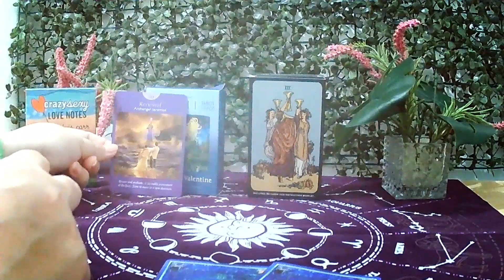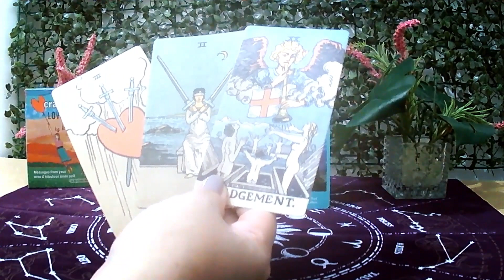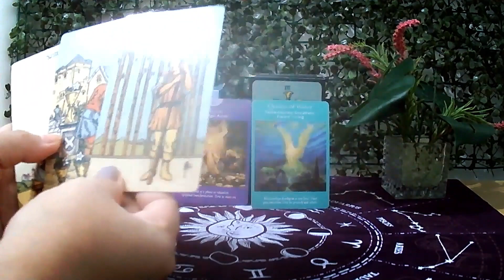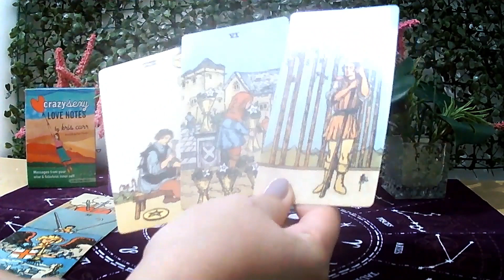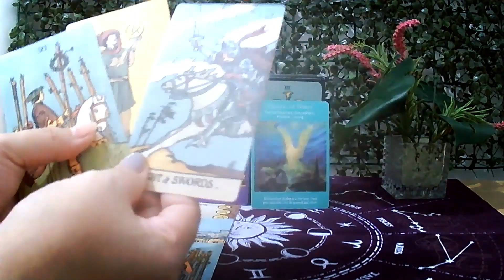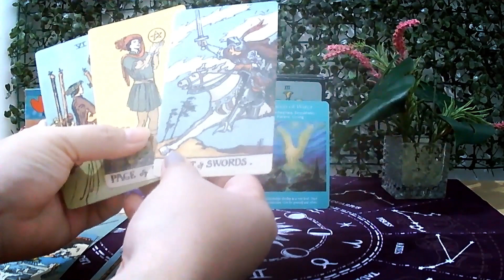LEO TAROT: SOMEONE IS COMING TO RESCUE YOU. THIS PERSON WANTS FAIRNESS AND JUSTICE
🎯Tips for using this channel:

1. General reading is a collective reading. Thus, it may or may not resonate with each person. Only take what resonates with you and leave the rest for someone else.
2. This is a timeless reading. The story may have already happened, is happening, or will happen.
3. Energies can be vice versa or interchangeable. If you feel like it's your energy, feel free to claim it.
4. This is a general reading. It could hit your Sun, Moon, Rising, and Venus Signs.